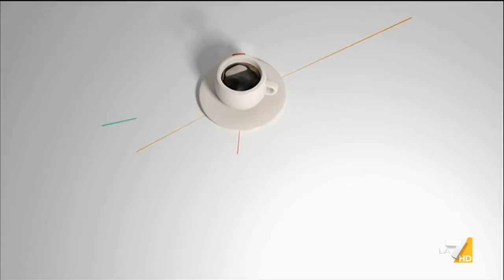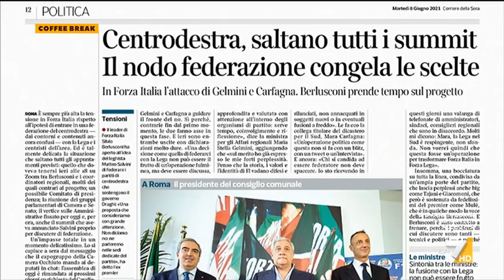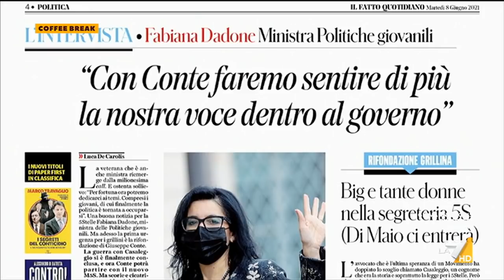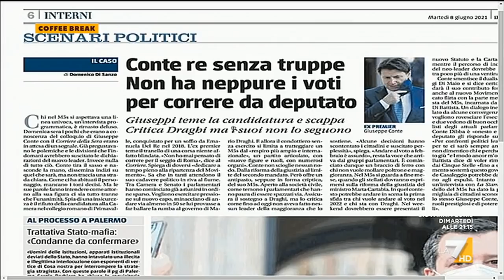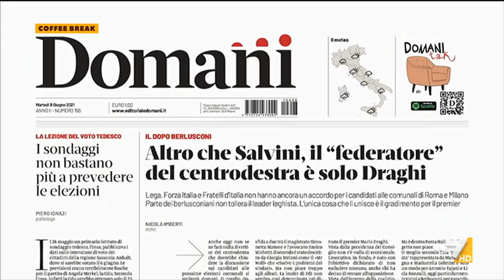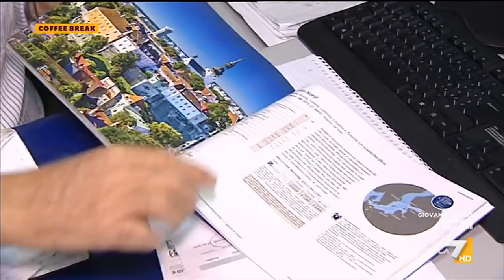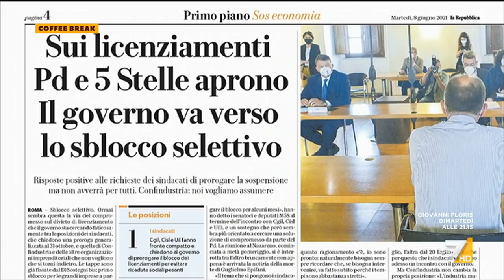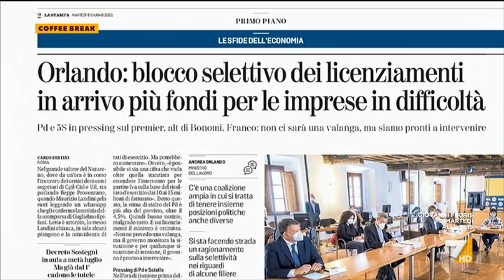Coffee Break 08/06/2021